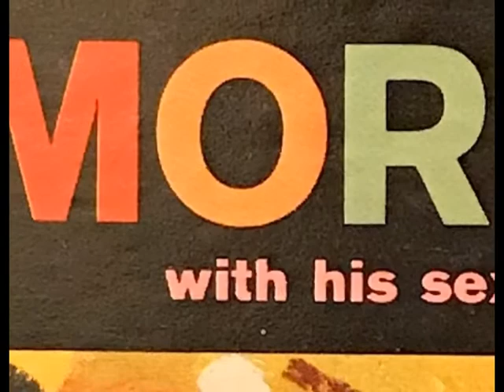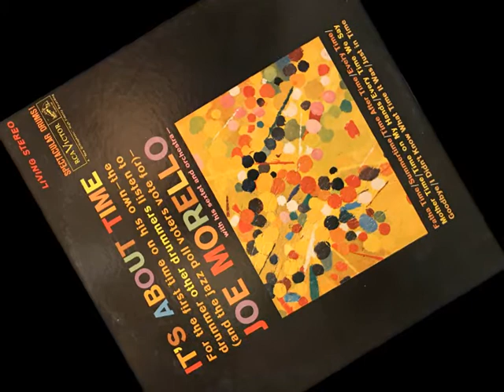"Just In Time" by Joe Morello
From the "It's About Time" LP 1962

• Alto Saxophone – Phil Woods
• Vibraphone – Gary Burton
• Piano - John Bunch
• Bass - Gene Cherico
• Drums - Joe Morello

Recorded February 7th, 1962,  RCA Victor Studios, New York